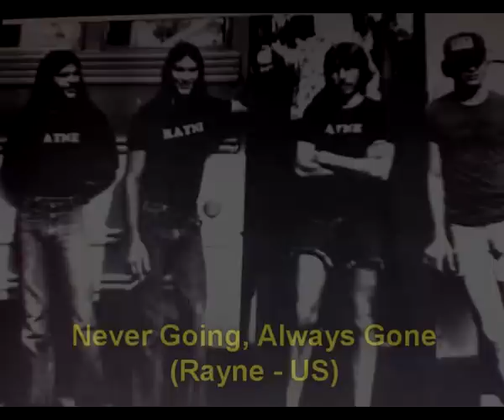Rock 60's 70's - Archives - Gypsies In The Forest - Compilation 3 (Hard Rock, Blues Rock, Art Rock)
1. Bad Habits (Headstone – UK) (00:15)
2. Gypsies In The Forest (Shag – US) (04:06)
3. Henry (CMU – UK) (07:13)
4. Lady Of The Night (Locomotiv GT - Hungary) (11:56)
5. Morning Rain (The Hot Dogs – US) (16:13)
6. My Heart (Don Harrison Band - US) (20:54)
7. Never Going, Always Gone (Rayne - US) (27:09)
8. Nobody Like You (Alkatraz – UK) (30:45)
9. Rockin' All Over The World (John Fogerty - US) (35:00)
10. Sixteen Tons (Freeman Sound - US) (37:47)
11. Soft Lights, Sweet Music (Liar - UK) (41:42)
12. Southbound (Glass Harp – US) (45:20)
13. Spare A Dime (Albatross - US, Virginia) (49:13)
14. Tears (Flashman – UK) (52:42)
15. That Night  (Livin' Blues - Netherlands) (54:55)
16. The Devil's In You (Sabattis - US) (01:00:16)
17. This Good Life I Have Known (Anno Domini - UK) (01:03:01)
18. Voodoo Child (Ray Owen's Moon  - UK) (01:06:17)